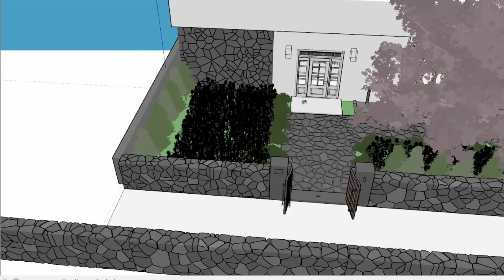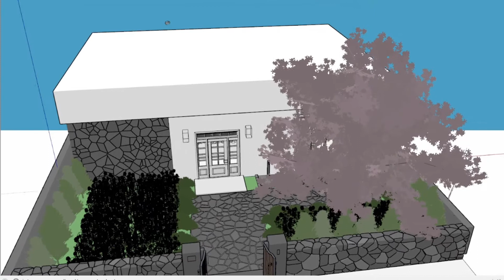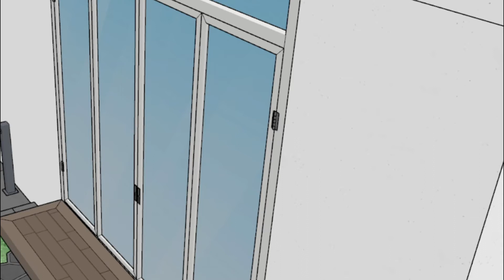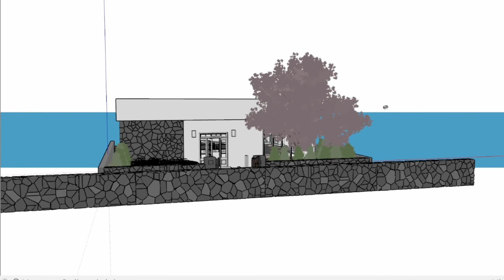CONJUNTO 3D PARA WEBTOON - STAY Jeju Island - por $18 (ACOND3D) 😎